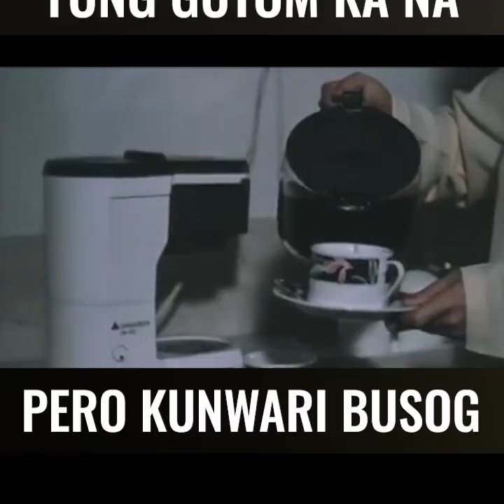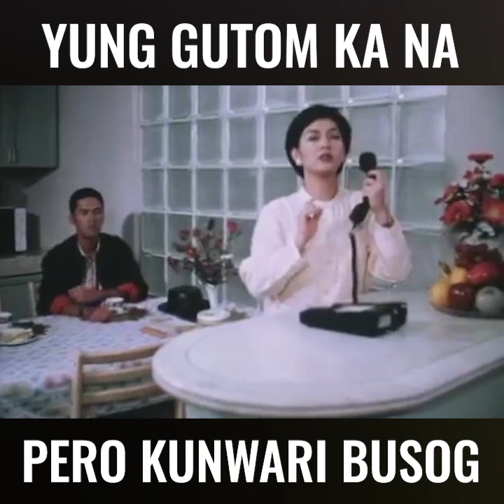Yung Gutom Ka Na Pero Kunwari Busog!!! | TatakRegal Moments